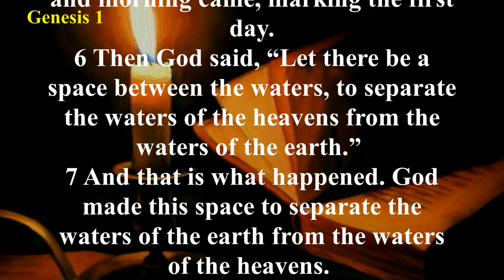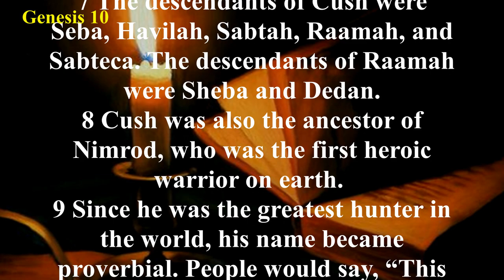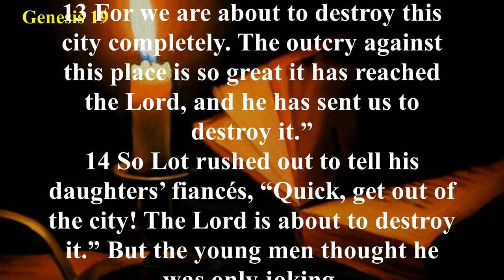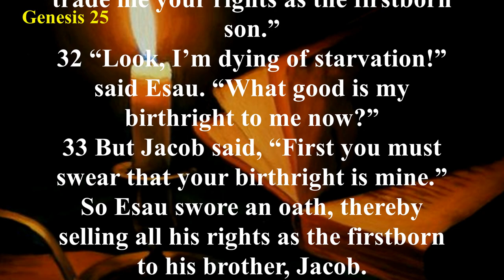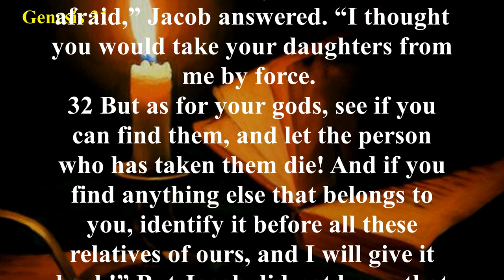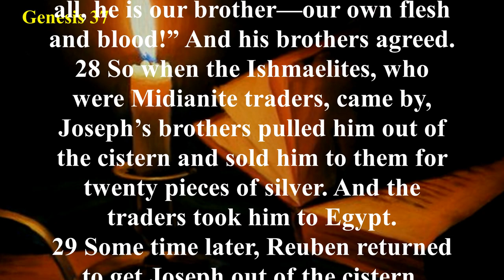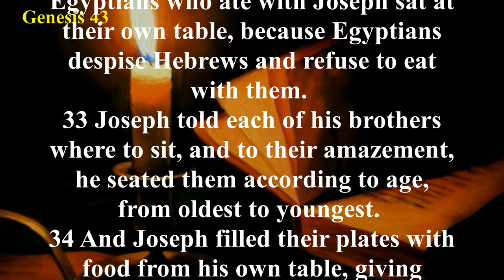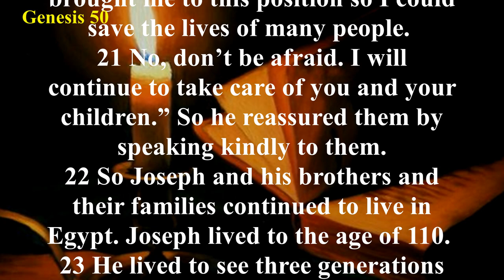Genesis (NLT) - Audio Bible with Text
The Book of Genesis can be divided into two sections: Primitive History and Patriarchal History. Primitive history records (1) Creation (Genesis chapters 1-2); (2) the Fall of man (Genesis chapters 3-5); (3) the Flood (Genesis chapters 6-9); and (4) the dispersion (Genesis chapters 10-11). Patriarchal history records the lives of four great men: (1) Abraham (Genesis 12-25:8); (2) Isaac (Genesis 21:1-35-29); (3) Jacob (Genesis 25:21-50:14); and (4) Joseph (Genesis 30:22-50:26).
God created a universe that was good and free from sin. God created humanity to have a personal relationship with Him. Adam and Eve sinned and thereby brought evil and death into the world. Evil increased steadily in the world until there was only one family in which God found anything good. God sent the Flood to wipe out evil, but delivered Noah and his family along with the animals in the Ark. After the Flood, humanity began again to multiply and spread throughout the world.
God chose Abraham, through whom He would create a chosen people and eventually the promised Messiah. The chosen line was passed on to Abraham’s son Isaac, and then to Isaac’s son Jacob. God changed Jacob’s name to Israel, and his twelve sons became the ancestors of the twelve tribes of Israel. In His sovereignty, God had Jacob’s son Joseph sent to Egypt by the despicable actions of Joseph’s brothers. This act, intended for evil by the brothers, was intended for good by God and eventually resulted in Jacob and his family being saved from a devastating famine by Joseph, who had risen to great power in Egypt.